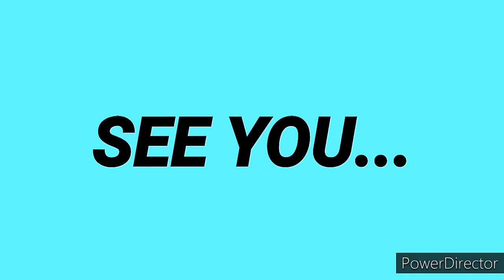UNCHAINED MELODY/THE RIGHTEOUS BROTHERS COVER BY TINDERONG TRYING HARD SINGER ROBERT GALAMGAM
UNCHAINED MELODY/I THE RIGHTEOUS BROTHER
COVER BY TINDERONG TRYING HARD SINGER
ROBERT GALAMGAM